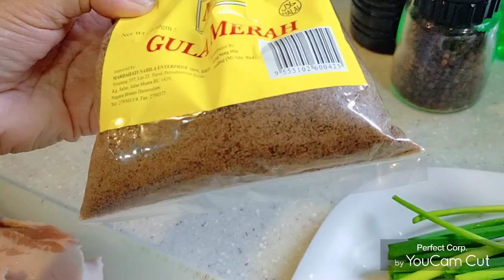How to cook Humba w/7-up (Simple but yummy (Bisaya version)satisfying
Easy recipe kapag bisaya ka relate ka sa Humba 😀try nyo to maisip nyo ko 😍😀 enjoy watching ❤️